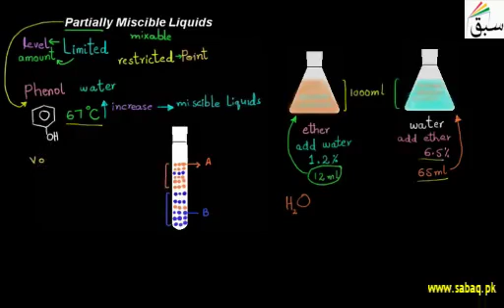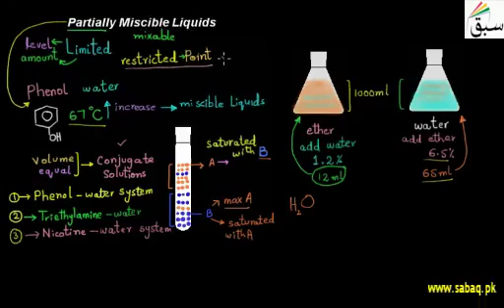Partially Miscible Liquids | 1st year Chemistry | swap education portal